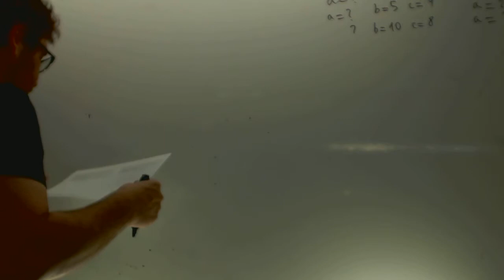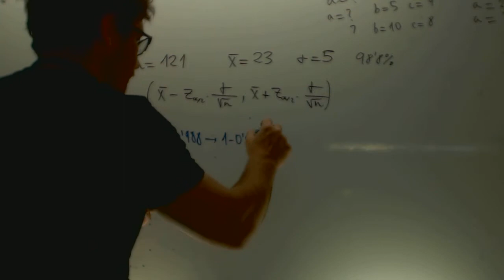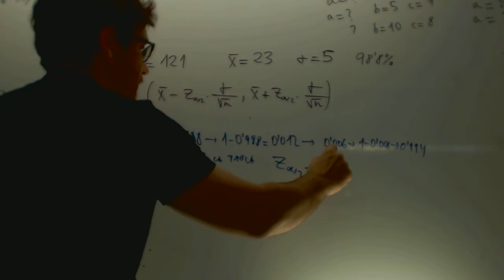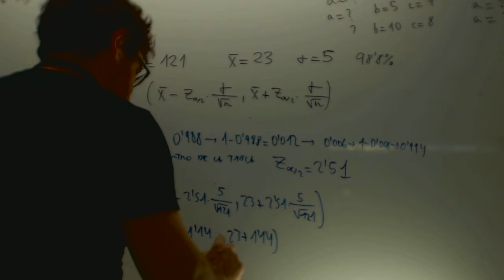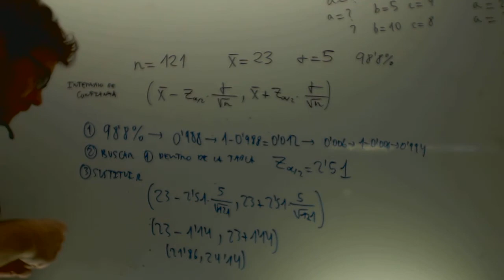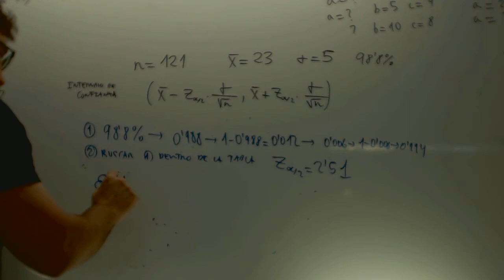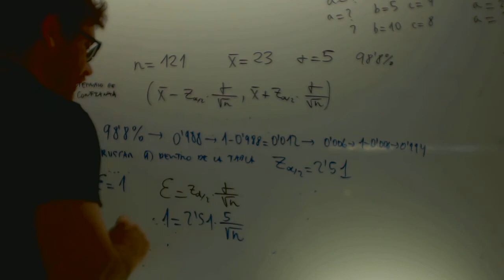Sociales II 2014 Junio Ejercicio 4 Opcion A Matematicas Academia Usero Estepona